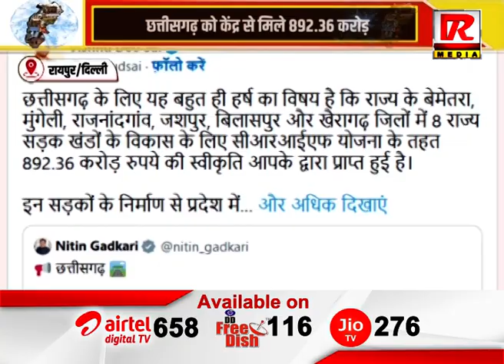रायपुर /दिल्ली : छत्तीसगढ़ को केंद्र से मिले 892 36 करोड़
Raftaar Media